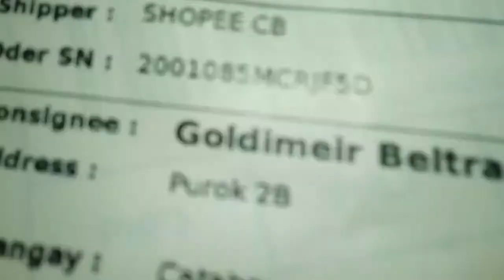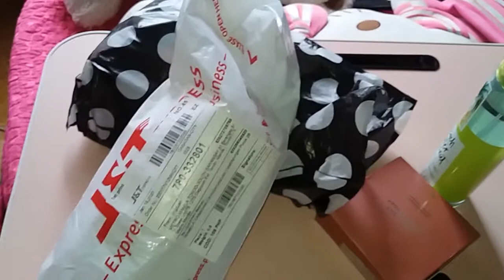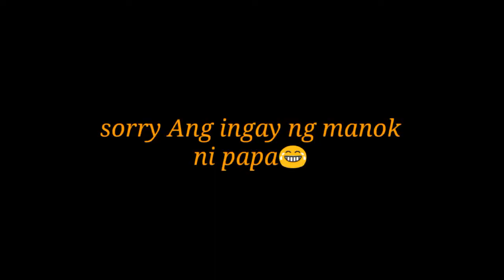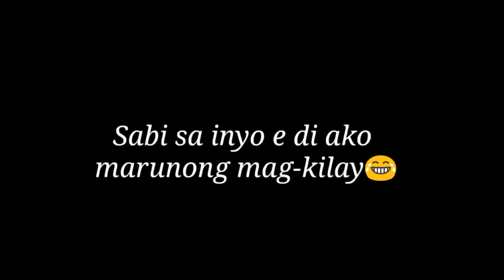🧾Haul Vlog (Ep.1): 🌺Shopee Haul, InPods case,Bronzer,Eyebrow powder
So finally naedit ko din tong "Haul Vlog" ko 😂